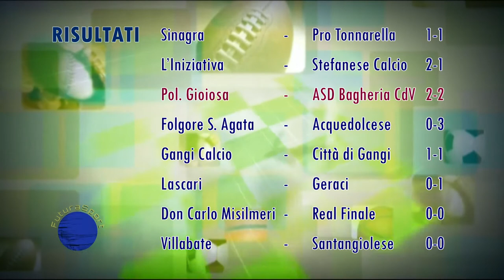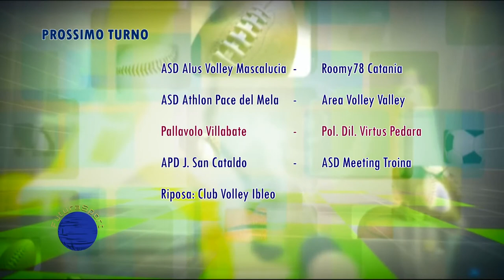FuturaSport 02 del 23/03/2018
Puntata 2 - Rotocalco di informazione sportiva a cura della redazione di FuturaChannel.it